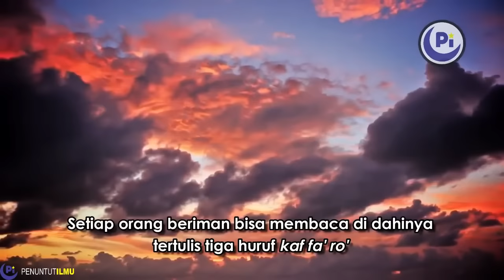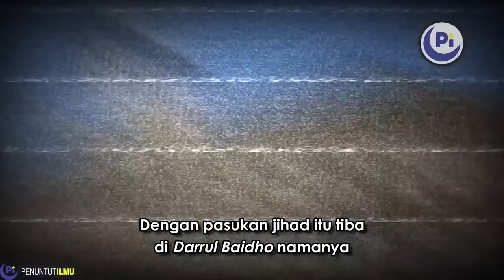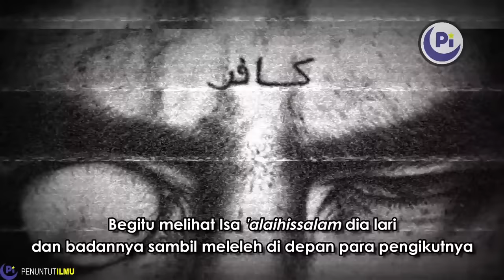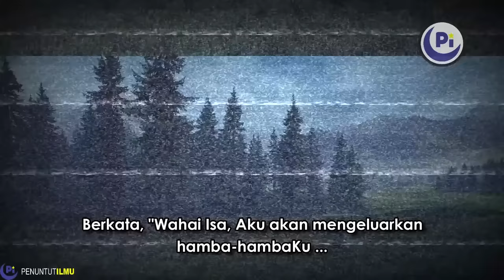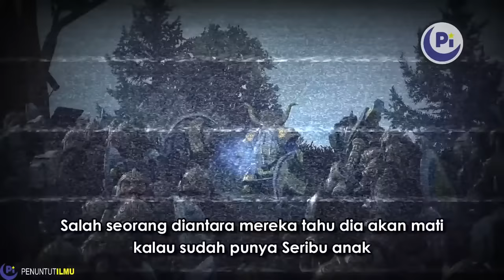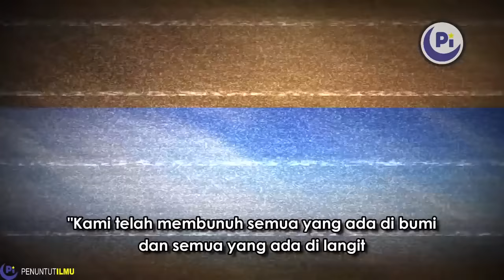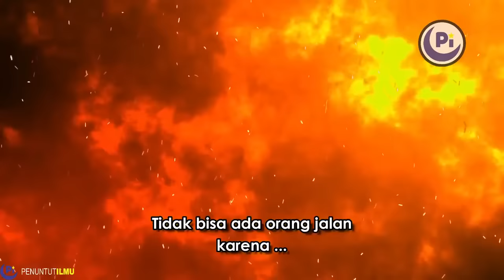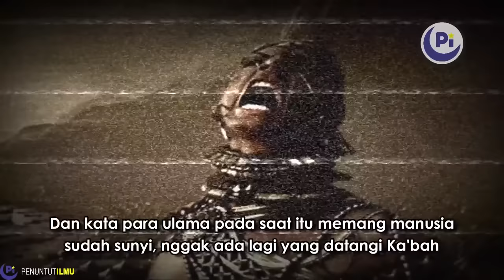12 Kejadian di Akhir Zaman - Ustadz Khalid Basalamah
Suara:
Ustadz Khalid Basalamah حفظه الله تعالى